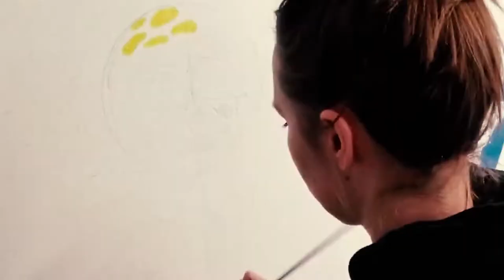Sublime Album Cover - Garage Mural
Follow along as I paint an album cover from Sublime!